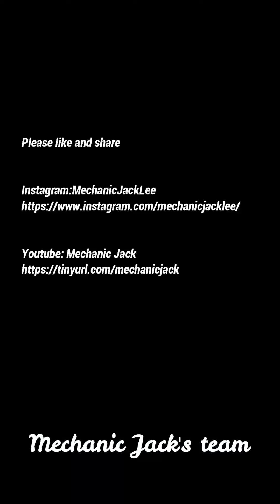BMW 8hp45 Transmission Assembly